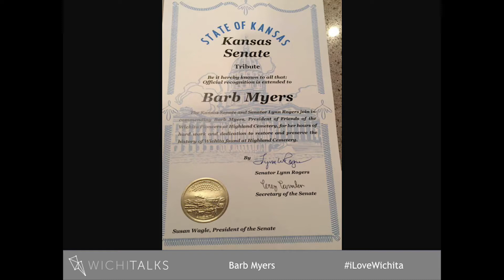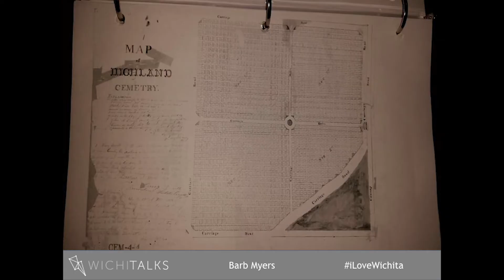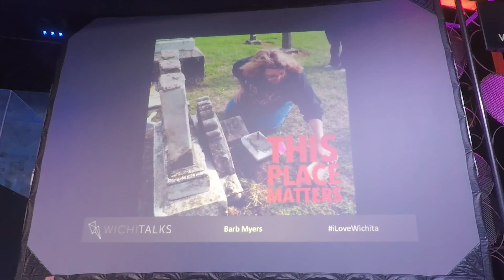Barb Myers - The Life and Times of Highland Cemetery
A Grad student in Local History at WSU, and President of Friends of the Wichita Pioneers, Barb is passionate about honoring all of the people who started Wichita. Education and renovation are just a part of how she does that!

Wichitalks.com for more details.
Video by Kevin Wildt